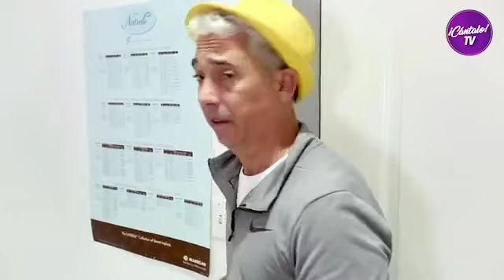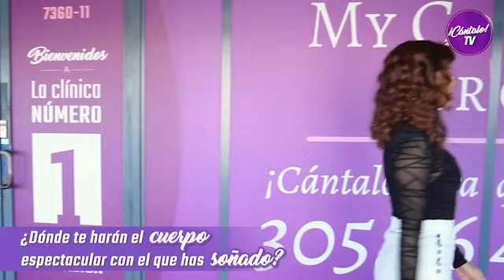EL AMOR ENTRA POR LA CAMA O POR LA COCINA????